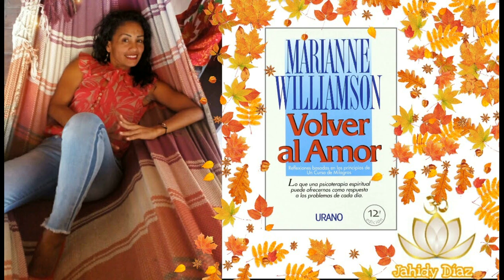❤️ (Introducción)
Hola! Para cerrar este año de crecimiento y apertura de consciencia, voy a dar inicio al ciclo de lecturas de Capítulos del Libro Volver al Amor, espero lo disfruten.

Volver a Amor de Marianne Williamson